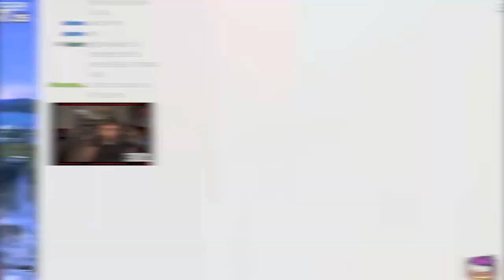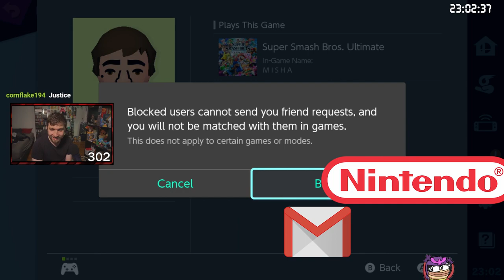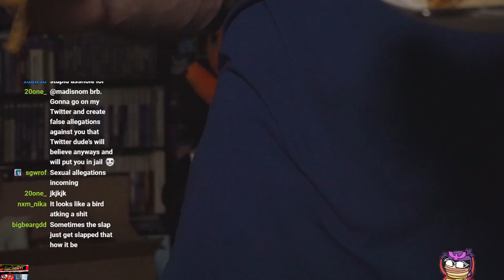DEVIOUS FALCON COMBOS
Send Nick OR ALLY stuff at